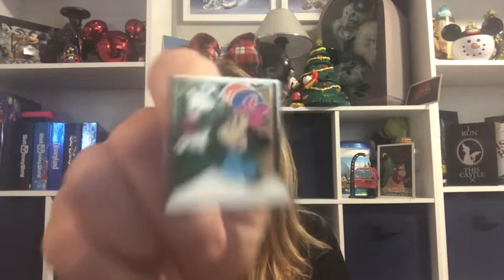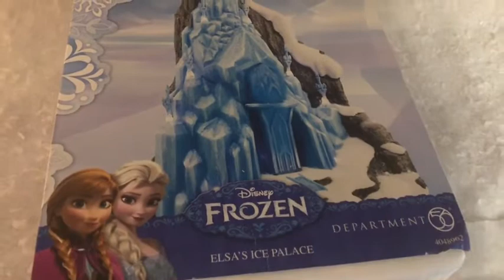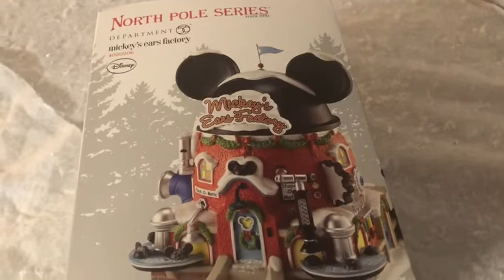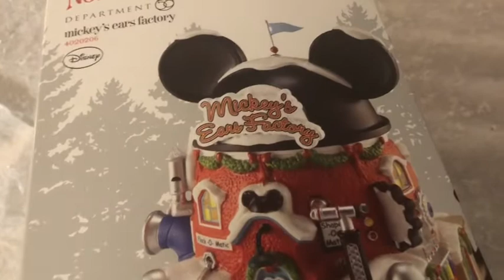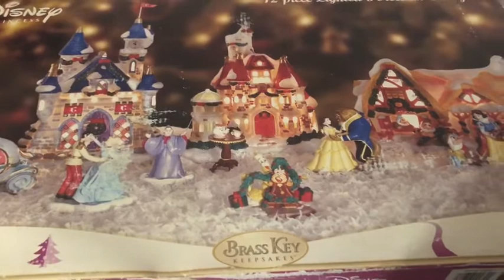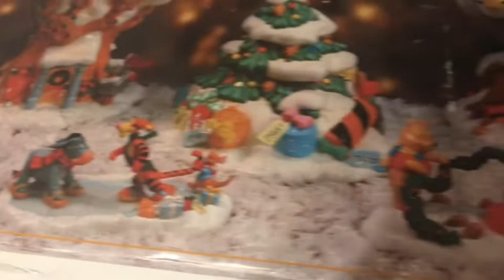Vlogmas - Day 4 - Disney Christmas Village - Part 1 - Subscribe to Enter Our Giveaway!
Welcome back fans of all things Disney and welcome to Day 4 of Vlogmas! I am so excited to share one of my favorite Christmas decorations with all of you. My Disney Christmas Village is near and dear to my heart with many pieces coming from family and friends. The collection is quite large so I will be splitting this up into four different Vlogmas posts for you. I hope you enjoy!

I wish you all a Merry Christmas and happy holiday season.

Ask me if you have questions.

Enter to win a mystery box of Disney goodies!!

How to enter:
1) Like the video
3) Comment - You will get one entry into the drawing for each video you comment on.
Good Luck!!